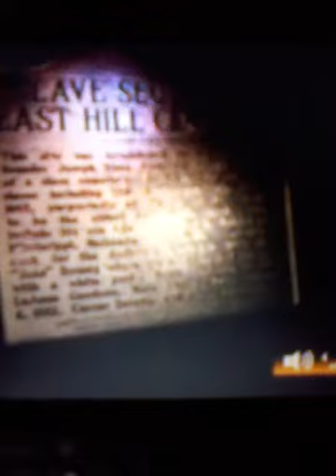#5/MOST HAUNTED CEMETERY in VA